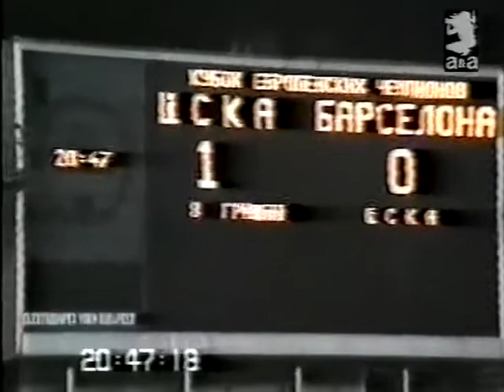CSKA Moskva vs FC Barcelona 1992 1993 Champions League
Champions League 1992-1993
2nd qualifying round, 1st leg
Luzhniki (Moskva)
October 21, 1992
2nd leg »
1 : 1
Grishin17'
Begiristain58'

CSKA MOSKVA
1 Kharin 24
2 Gushin 21
3 Kolotovkin 27
4 Bystrov 25
5 Fokin 31
6 Ivanov 22
7 Mashkarin 19
8 Grishin 20
9 Sergeev 24
10 Karsakov 20
11 Minko 21

FC BARCELONA
1 Zubizarreta 30
2 Ferrer 22
3 Guardiola 21
4 Koeman 29
5 Nadal 26
6 Bakero 29
7 Goikoetxea 27
8 Stoichkov 26
9 Laudrup 28
10 Eusebio 28
11 Begiristain 28
CSKA MOSKVA Coach
Kostylev 52
FC BARCELONA Coach
Cruijff 45
CSKA MOSKVA Substitutes
14 Fayzulin 19
15 Bushmanov 20
FC BARCELONA Substitutes
12 Juan Carlos 27
14 Amor 24